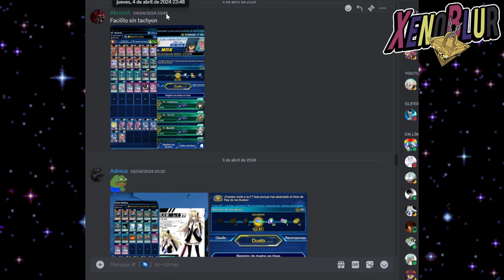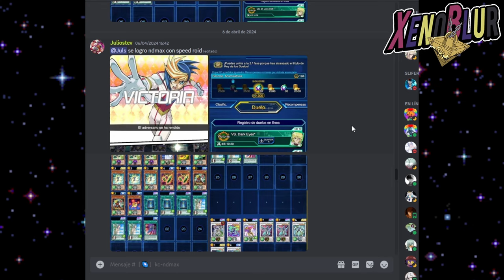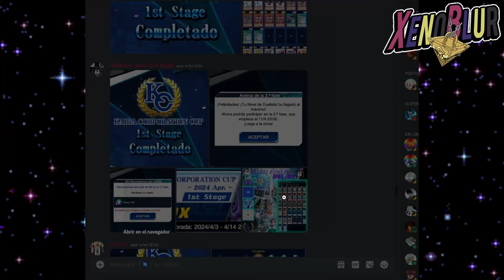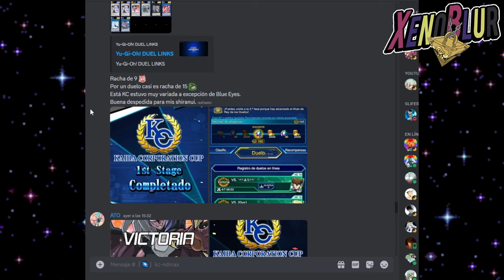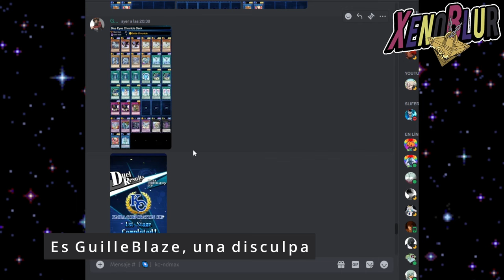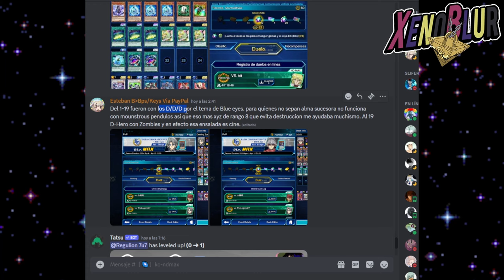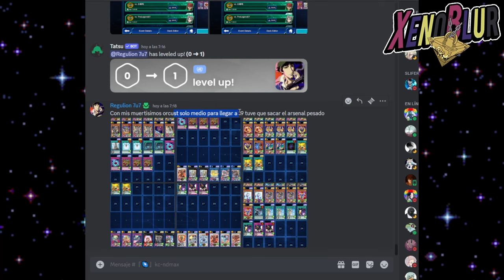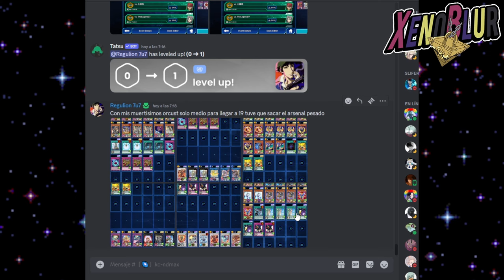10 Decks Que Subieron FÁCIL a DLv MAX en 1 Semana o MENOS!! | Yu-Gi-Oh! Duel Links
Decks MUY VARIADOS que ya están en la segunda fase de la Copa KC Abril 2024